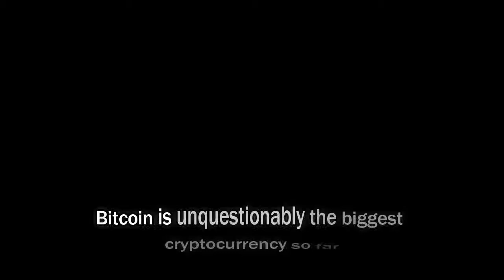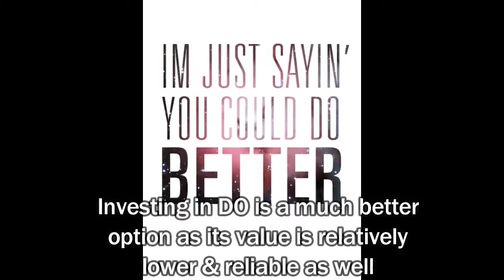DeepOnion vs Bitcoin - The Long Awaited Battle